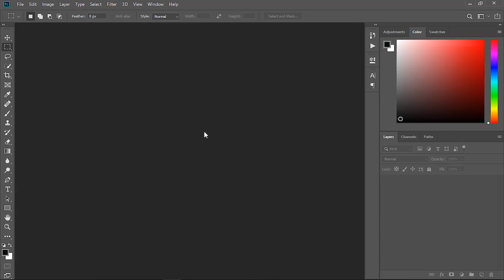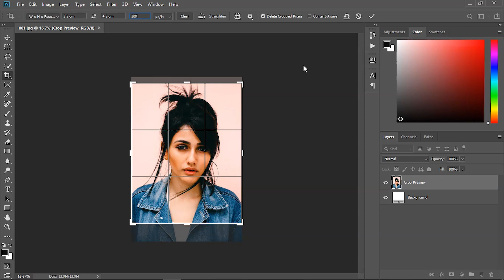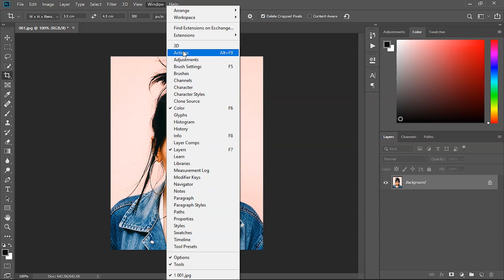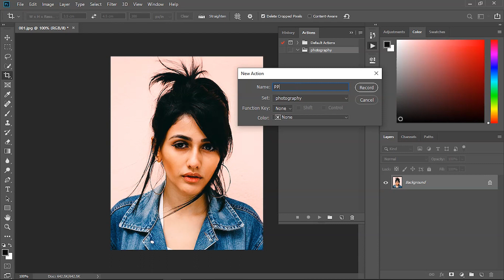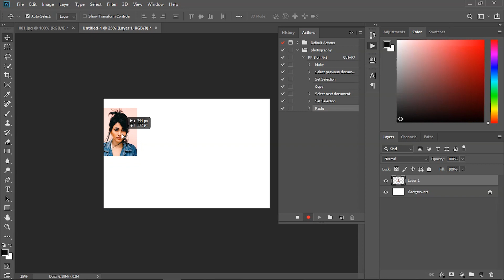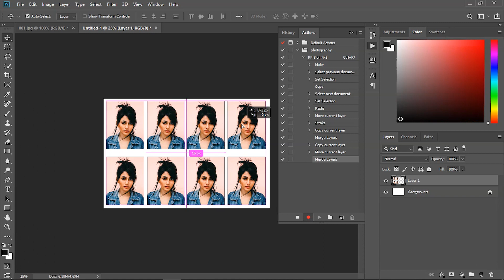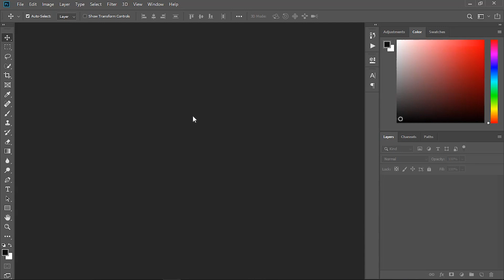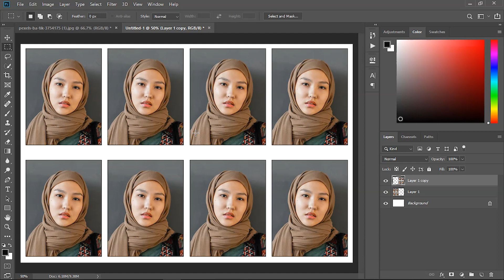How to Make Actions in Photoshop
Photoshop Actions are prerecorded commands which saves time and transform images within one click! By using Photoshop Actions, you can speed up your work
In this tutorial I will show you how to create action sets, record new actions, save and use those actions in Adobe Photoshop

How to Create and Save Actions in Adobe Photoshop
how to create action in photoshop in Hindi
Photoshop mein action kaise banaye

0:00 - Intro
0:19 - What is Action in Photoshop
1:32 - Making Action For 8 PP size photo on 4x6 sheet
6:49 - Testing of Action
8:00 - Outro
8:29 - End